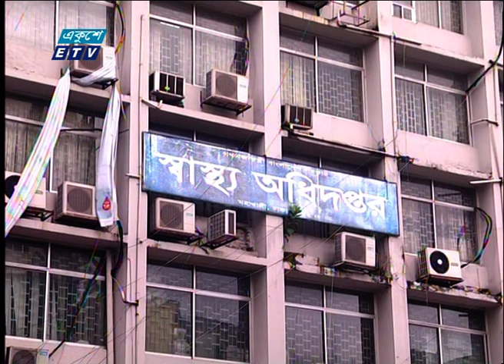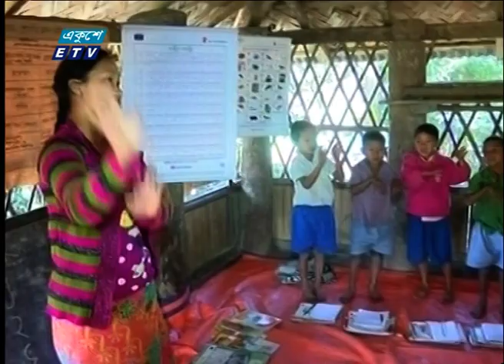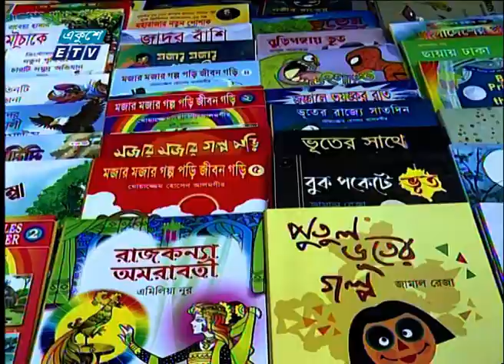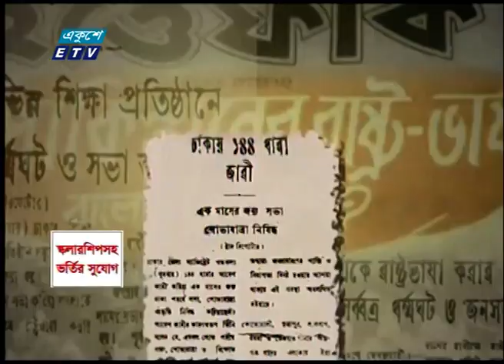09 PM News || রাত ০৯ টার সংবাদ || 18 February 2022, | ETV News